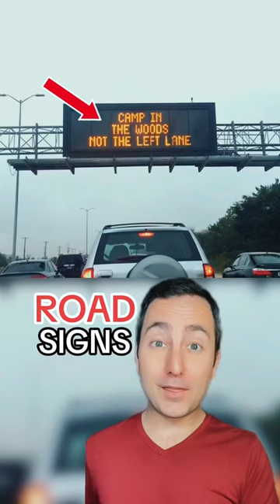Funny (Banned) Road Signs